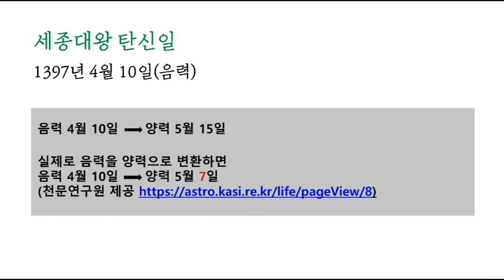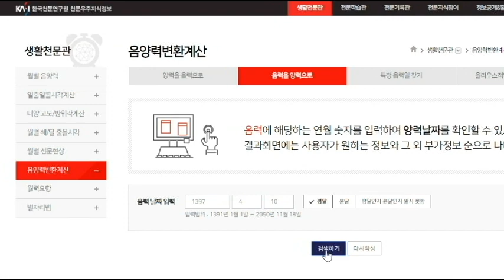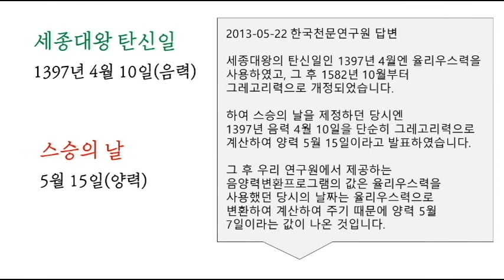[한국 문화 Korean Culture] 스승의 날 = 세종대왕 생일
5월 15일 '스승의 날'이 '세종대왕' 탄신일인 거 알고 계셨나요?
'스승의 날' 유래, 한글샘과 알아봐요!
Do you know What's the day of May 15th?
May 15th is 'Teacher's Day' and the birthday of 'the Great King, Sejong' who invented the Korean alphabet, Hangeul.